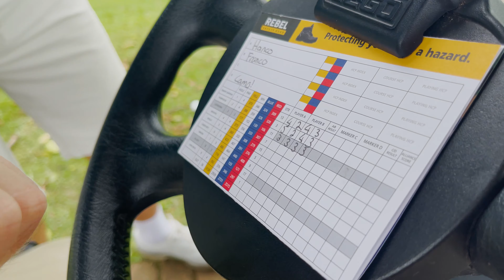We did it again...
Welcome back ladies and gentlemen. The one and only John Cena has visited us again and begged us to film another video with his favorite golf balls. The challenge is just to not lose the ball and man did we smash it. Enjoy the video!